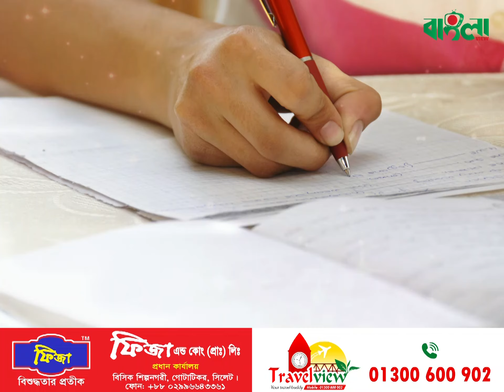কাগজের অভাবে যে দেশের সব পরীক্ষা বাতিল! ।। Lack of paper canceled all the tests in that country!